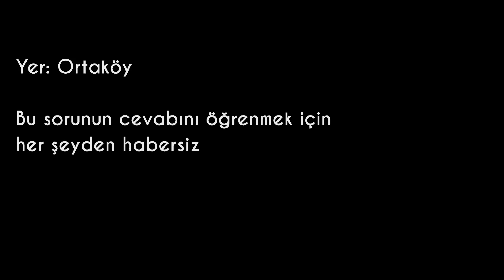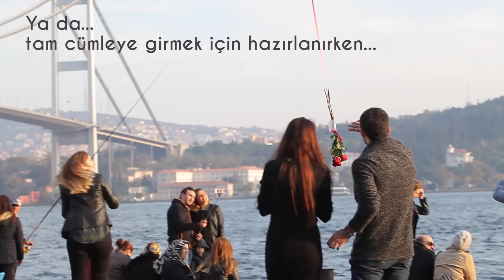Sevgililer Günü - Drone Sürprizi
Ansızın gelen sürprizler sıradan bir günü unutulmaz yapabilir mi? Bu sorunun cevabı videomuzdaki gülen gözlerde saklı.